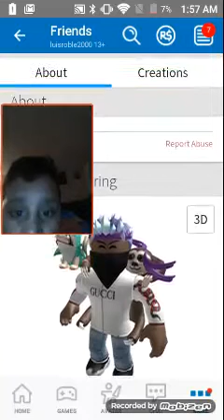My new frend.roblox part 4.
He cool